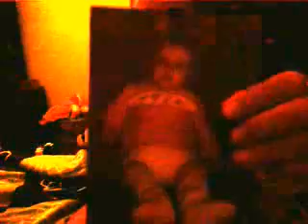VESTI U 28h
1.epizoda